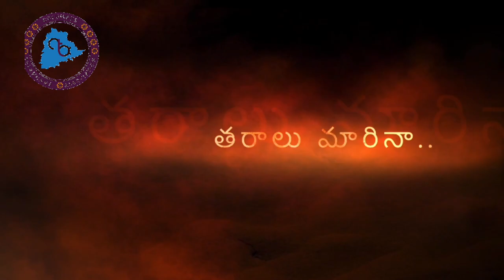పోరాటాల సైరణ్ - తెలంగాణ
CTA Presents పోరాటాల సైరణ్ - తెలంగాణ played at Telangaanam 2023